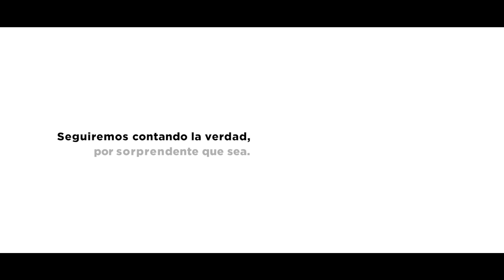Activa Maloro Parque Vivo en la Nuevo Hermosillo